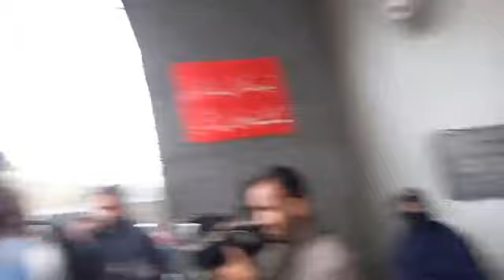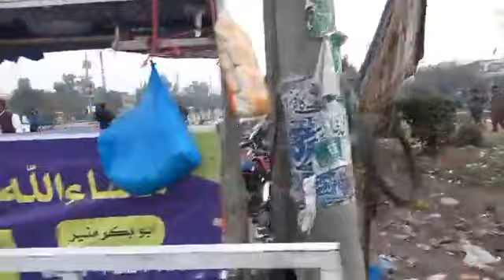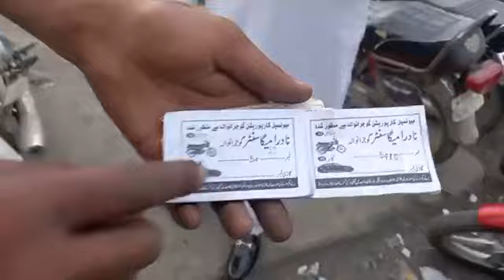Gujranwala main Furqan Aziz butt ne parking mafia ki band baja di